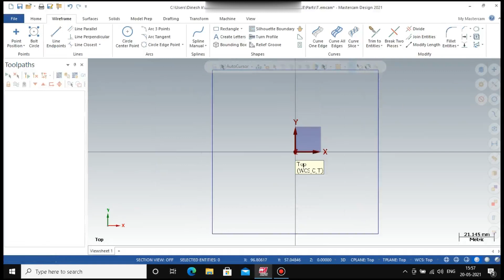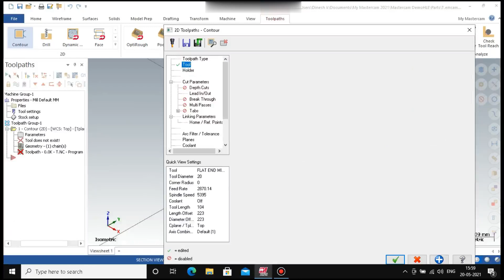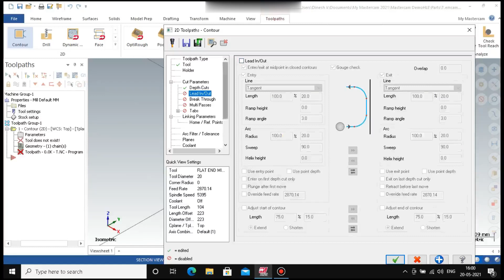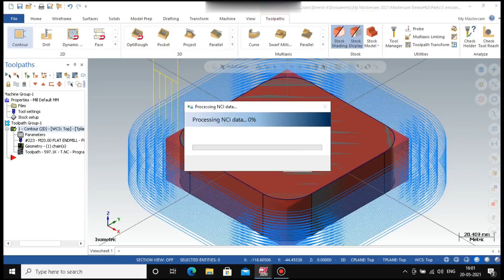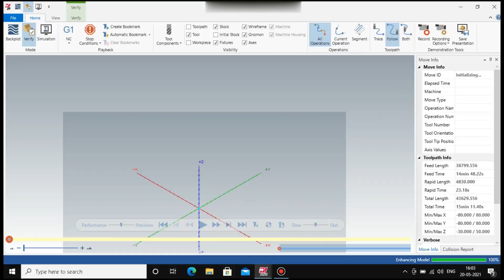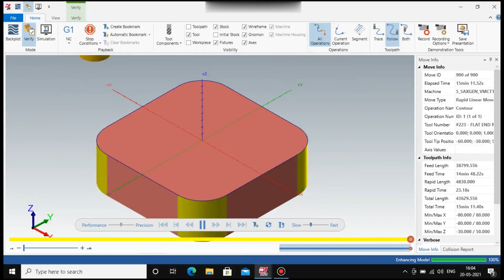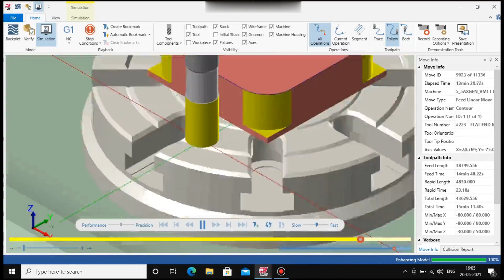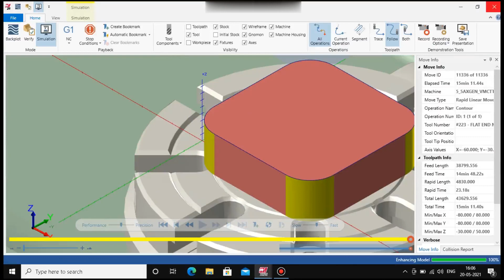Mastercam Tutorial for Beginners - Mastercam 2021 - CORNER RADIUS MILLING - LESSON 12